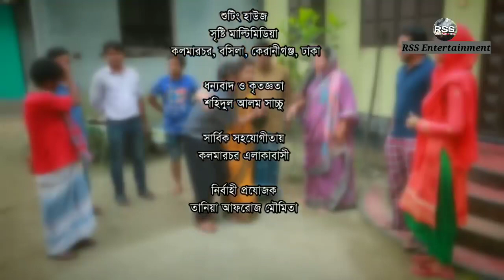Bangla Natok | Beka Vayra | Ft Akhomo Hasan, Nayan Babu & Anni Khan | Bangla Natok 2019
Natok: Beka Vayra ( বাঁকা ভায়রা )
Cast: Akhomo Hasan,  Anni Khan,  Nayan Babu, Sonchita,  Hannan Seli,  Afroza,  Kairul, Lotif Khan,  Akter Hamid, Saiful
Writter: Ruhul Amin Pathik
Director: Nayan Milton

Cinematography: Shohag Shorif
Editor: Palash Halder
Label: Sristy Multimedia